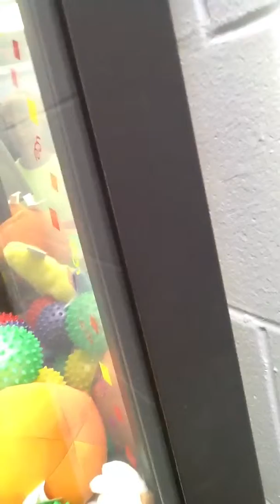stupid claw cant go that far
the claw could not go far enough